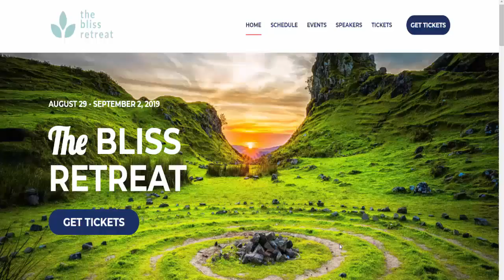Why Do Dead People Wear Clothes?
Why would the dearly departed wear clothing after they've passed? Good question! Let's talk about it.